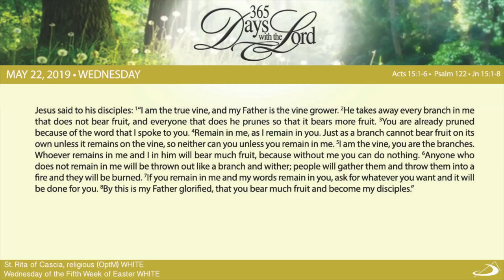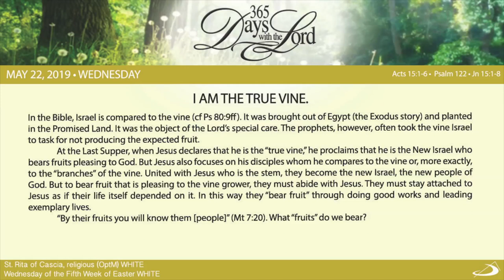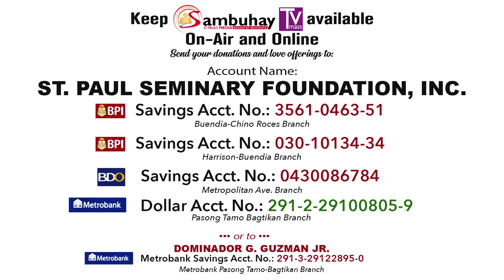365 DWTL | Wednesday of the Fifth Week of Easter | May 22, 2019